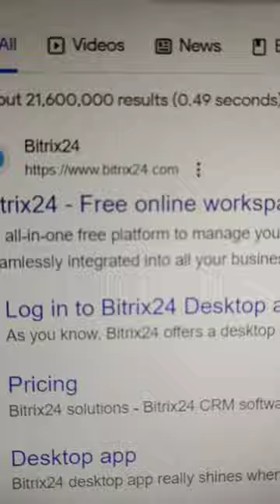Earn $1500 Weekly | Affiliate Marketing With Google ads